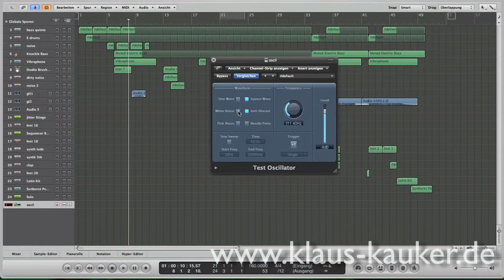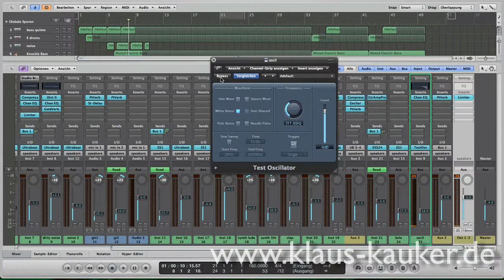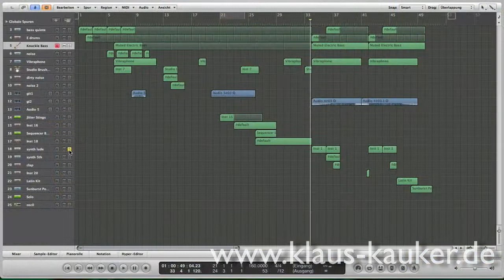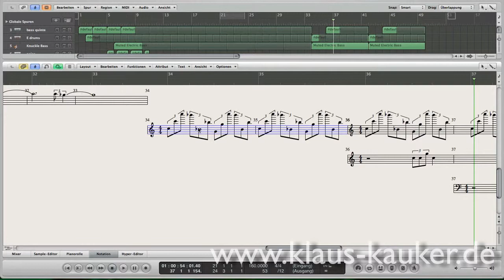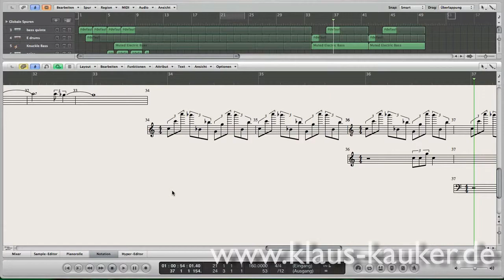Lena Taken By A Stranger Analyse